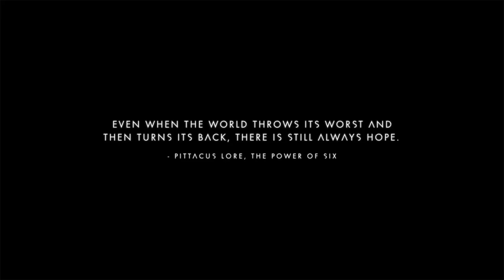BattleMacD's Live PS4 Broadcast